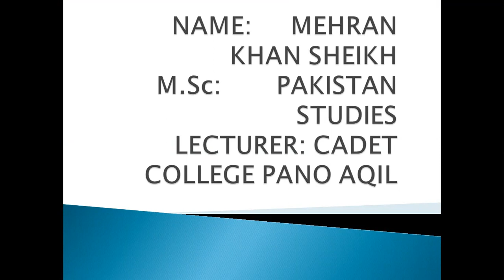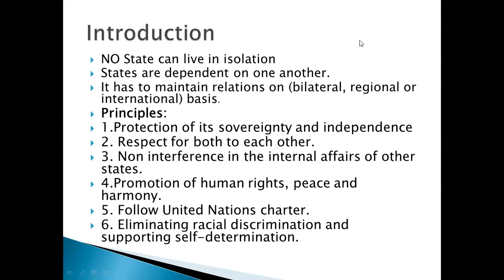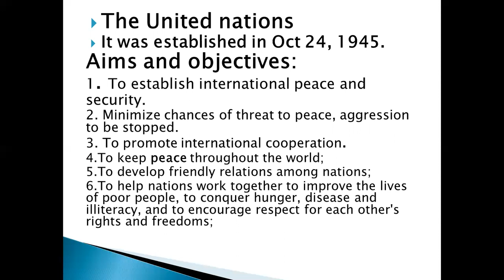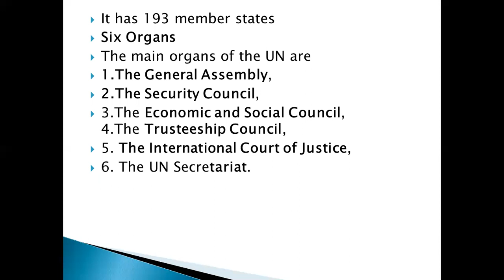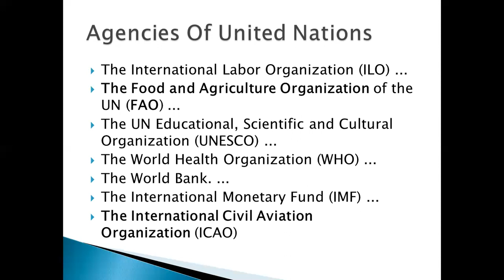Pakistan and the Comity Of nations by Mehran Khan Shiekh (XII) lecture 4